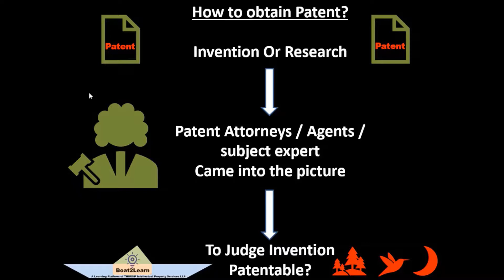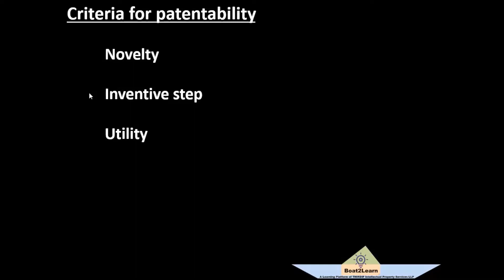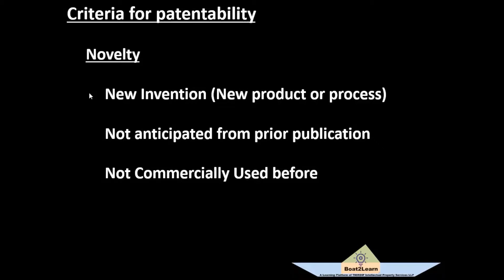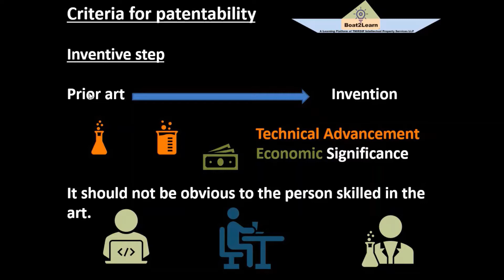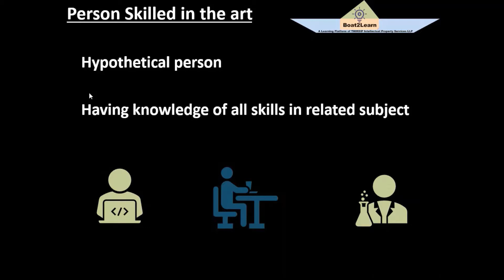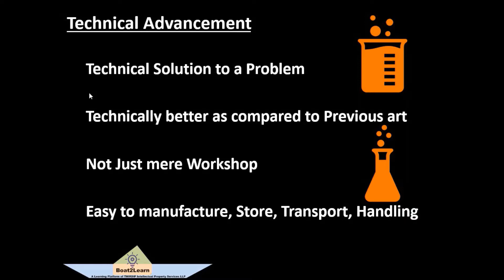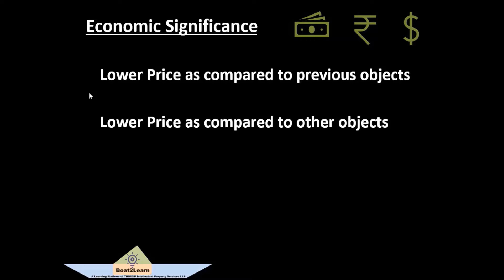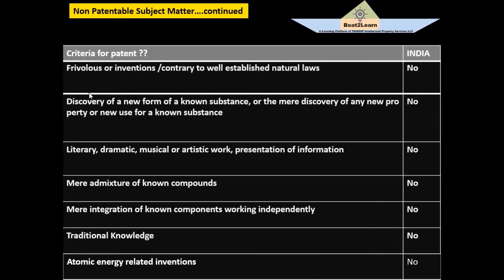Obtaining Patent, Patentability criteria & Non Patentable Subject Matter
How to obtain Patent ? Criteria for Patentability & Non-Patentable Subject Matter